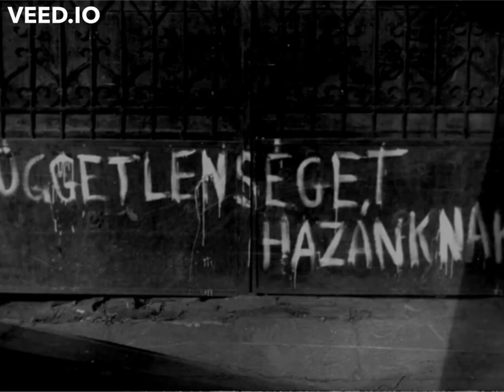🖤 Wittner Mária emlékére 🖤